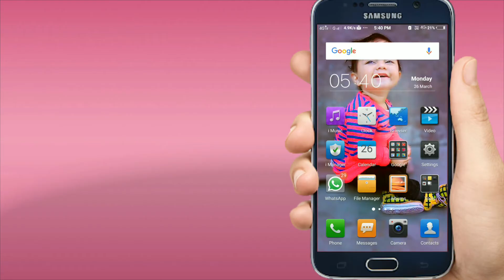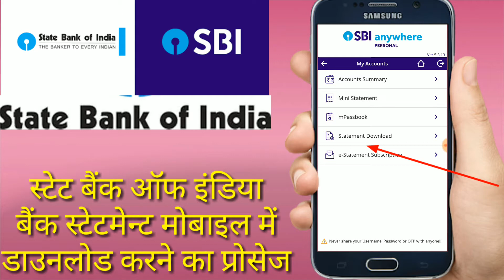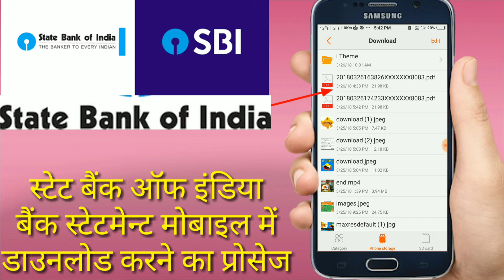स्टेट बैंक ऑफ इंडिया का बैंक स्टेटमेन्ट डाउनलोड || sbi bank statement download in mobile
Is video me hum sbi anywhere personal app se bank Statement download karne ka process dekhege.  Sbi net banking and sbi anywhere app me bank statement download karne ka new feature available h, iske jariye ap apne bank account ka kisi bhi month ka bank statement download kar sakte hai.

how to add beneficiary in sbi mobile app anywhere ll sbi net banking add beneficiary other bank

How to link bank account to lpg online? Sbi bank account lpg se kaise link kare?
 sbi anywhere personal fund transfer,  sbi anywhere mobile number registration,  sbi anywhere